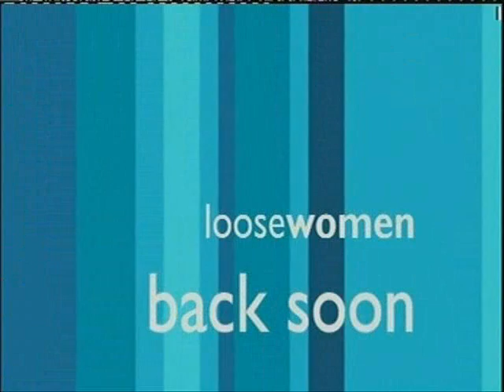Loose Women: 13th December 2007 1/5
Loose Women: 13th December 2007